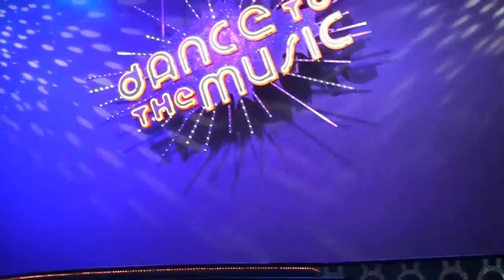Dance To The Music (2011)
Performers sing and dance to classic songs from the 70's & 80's.